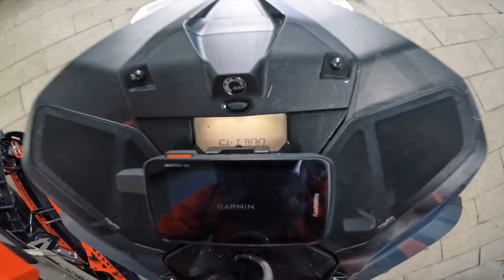Конфликты с инструкторами. Обучающее видео про хоповер и реентри. S#04/EP#69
Магазин для снегоходчиков

Привет!
Я путешественник, снегоходчик, основатель снегоходной школы, ютубер, автор книги "Записки снегоходчика".
Катаюсь на снегоходе в горах Кузнецкого Алатау (Приисковый, Хакасия, Россия). Каждый год катаюсь более 100 дней за сезон и снимаю про это видео. Например в снегоходном сезоне 2020/2021 откатал в горах 111 дней и снял сериал в 106 серий.
В межсезонье путешествую и занимаюсь активным отдыхом, реализую различные проекты с техникой для активного отдыха, катаюсь на снегоходе по воде.
В 2021 году, выиграл единственные в России соревнования по WaterCross - езда на снегоходах по воде.